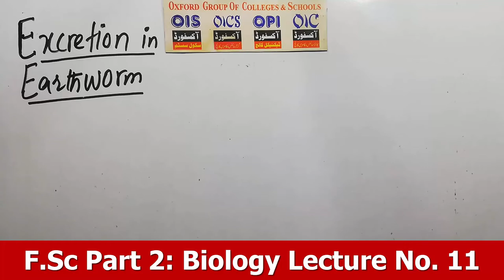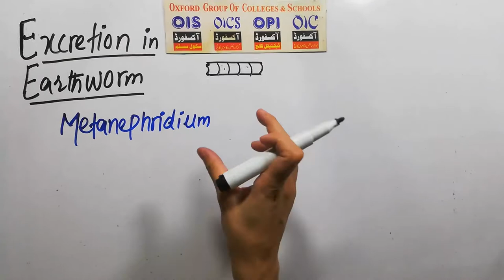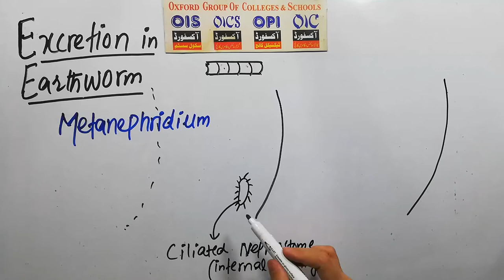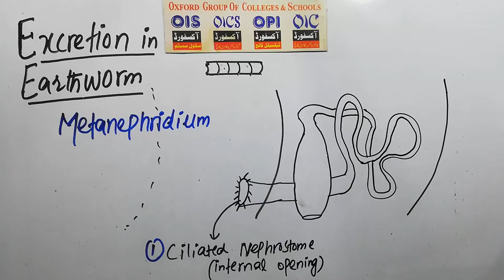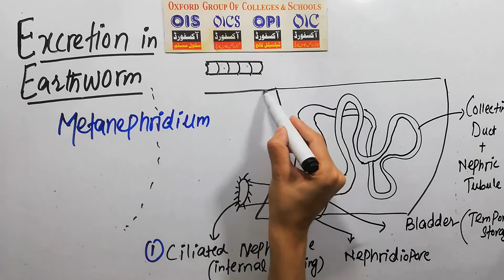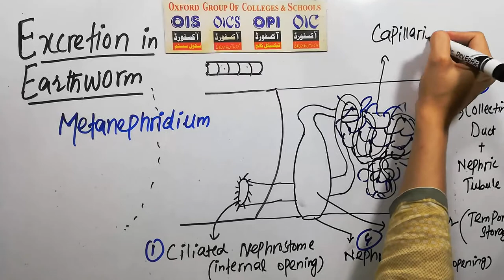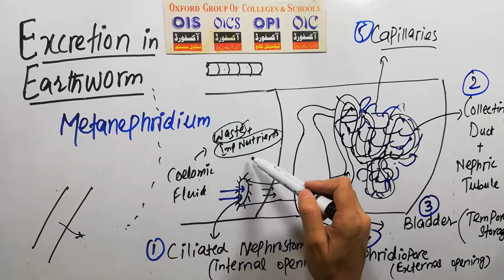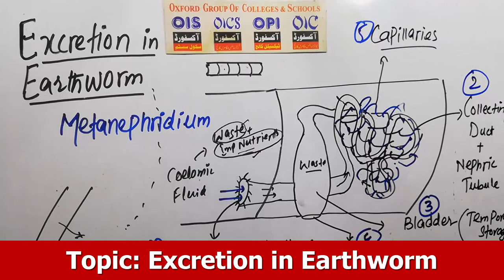|Lecture 11| |2nd Year Biology| |Ch 15 – Homeostasis| |Excretion in Earthworm| |F.Sc Biology Book 2|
In this Video lecture Oxford Group of Colleges and Schools arranged discussion on F.Sc part 2 Biology Chapter 1 Homeostasis. The topic being discussed is Excretion in Earthworm.